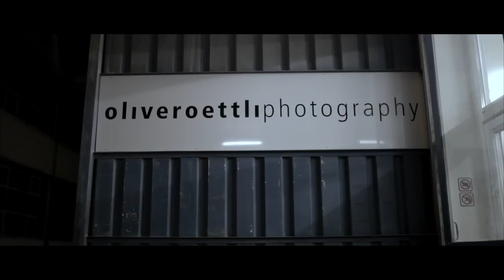The Model Of The Week Coupole and Angel Shooting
Art Direction: Sandro De Simeis / Double Face
Photographer: Fabrice Del-Prete
Make Up: Suzana Tomic
Camera and Cut: Ismael "SiKo" Antico
Soundtrack: Dream Fusion - Deep Sector